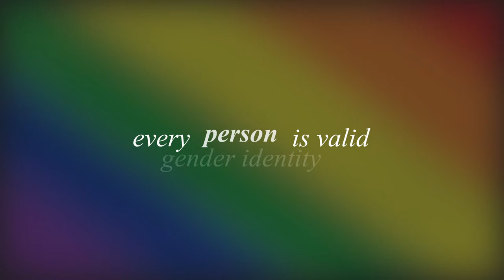happy pride month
Song: elia - umi (only on soundcloud)
Font: times new roman italic
Program: After Effects 2021